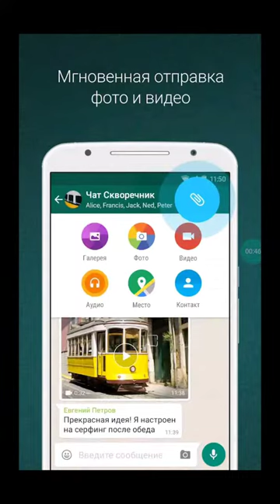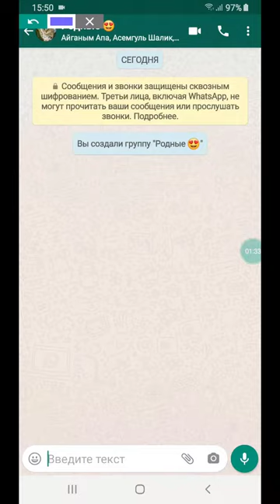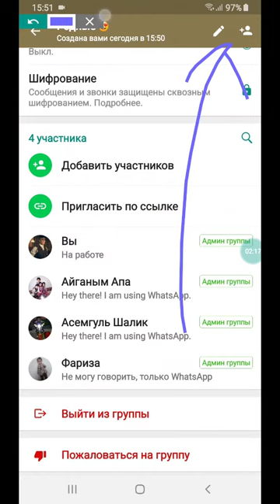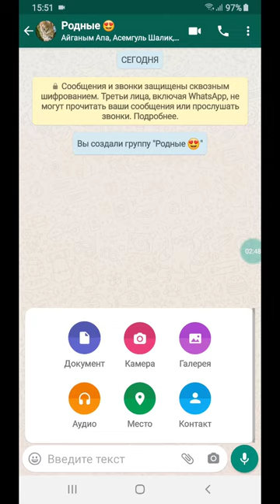Как создать группу в Ватсап